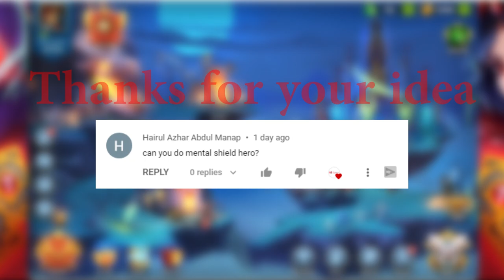Mighty Party - Top 8 Heroes with Mental Shield Skill Oct 2021 - NDLGamer.